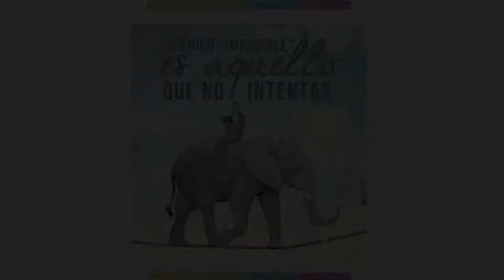Natural English es fácil aprender inglés